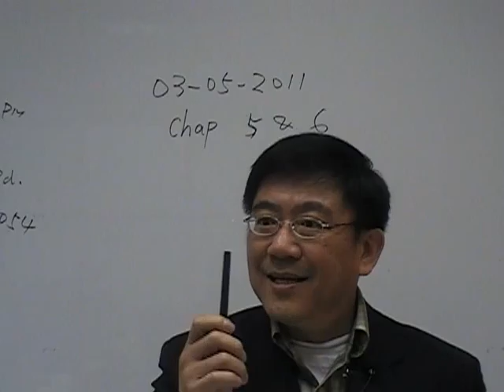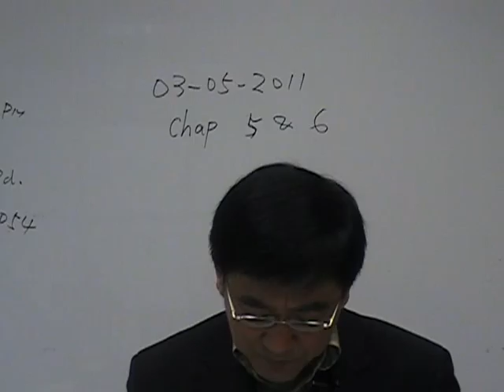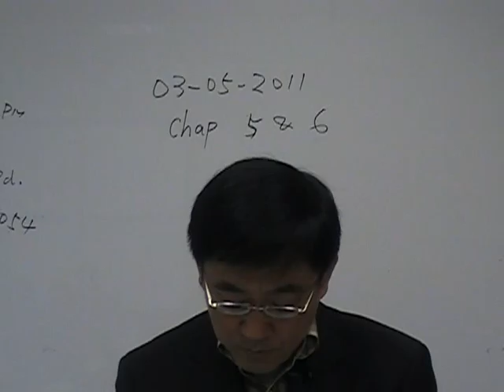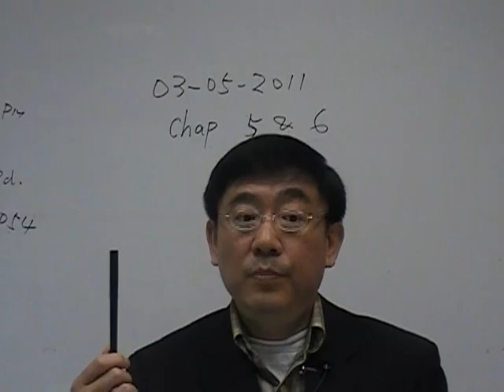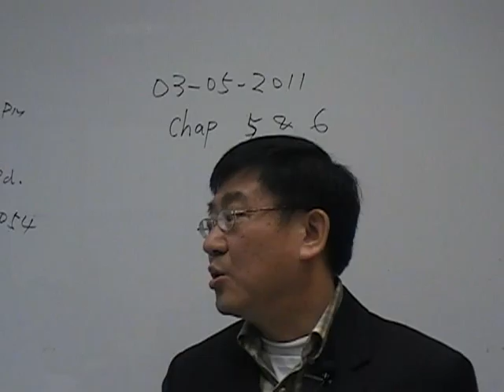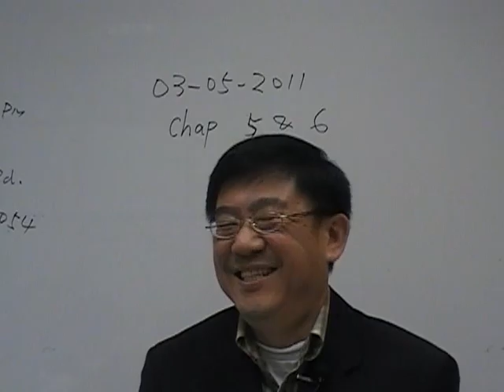Tax week 3 - 7 as of 03 05 0211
This video is recorded from the Taxation class at MBA Program of CalMat.